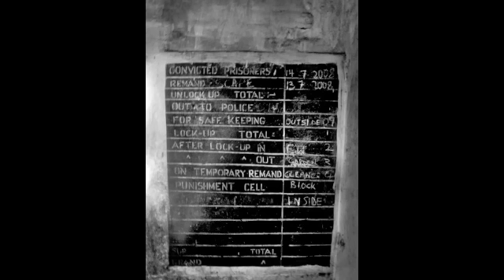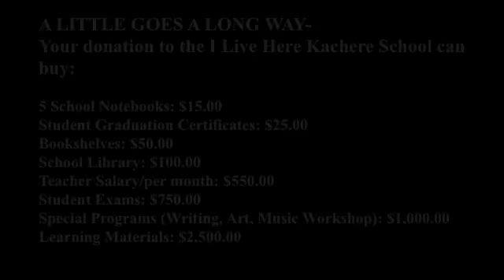I Live Here Video Diaries- Introducing the Kachere Prison School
Video from our school in Kachere Juvenile Prison located in Malawi, Africa. Featuring original music from the boys of Kachere.

About I Live Here:
I LIVE HERE is a visually stunning paper documentary, in which the lives of refugees and displaced people become at once personal and universal. It is a raw and intimate journey to crises in four corners of the world: war in Chechnya, ethnic cleansing in Burma, globalization in Mexico, and AIDS in Malawi.

The voices we encounter are those of displaced women and children, told in their own words or by noted writers and artists, including Joe Sacco, Ann-Marie MacDonald, Phoebe Gloeckner, Chris Abani, and many others. Threaded throughout these accounts is Mia Kirshner's intimate travel narrative, brought vividly to life in collaboration with writer J.B. MacKinnon and designers Paul Shoebridge and Michael Simons.

Following the reception of the compilation, Kirshner founded I Live Here Projects—a space to ﬁght the silencing of victims of human rights violations. I Live Here Projects believes in the power of individual expression to transform the lives of people living in extreme poverty and isolation. Working with local partners, their projects are centered on permaculture, art and education. I Live Here's mission is to see that basic human rights are being met in the communities in which we work, in order to build sustainable futures. Coming full circle, the stories gathered are then shared through books and other media designed to encourage the global community to learn, be inspired and take action.